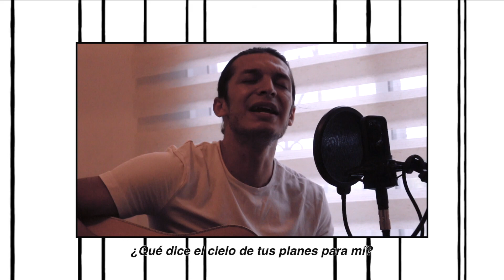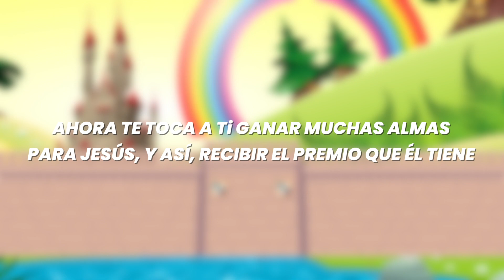IGLEKIDS - El premio más importante - Servicio para Niños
¡Hola, Niños! Bievenidos hoy a una aventura más con Paco, Fabiolita y Rogelito. Cómo saben, comenzamos una nueva temporada con nuevos amigos y en el día de hoy, todos haremos una competencia para ganar el premio más importante. ¿Quieren jugar con nosotros y saber cuál es ese premio? ¡Mira este video completo!